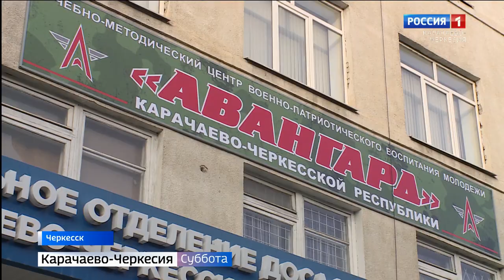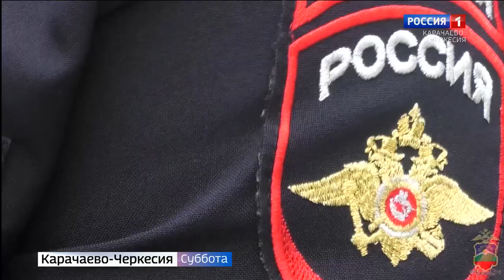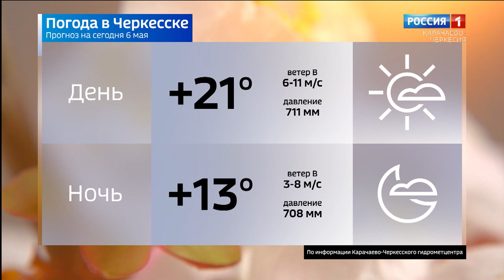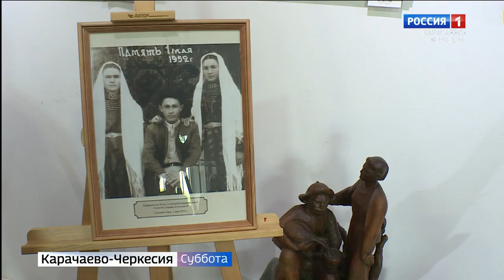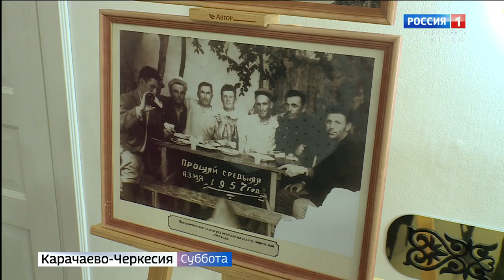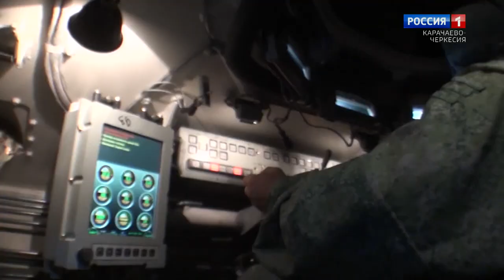Вести в субботу. Карачаево-Черкесия 06.05.2023